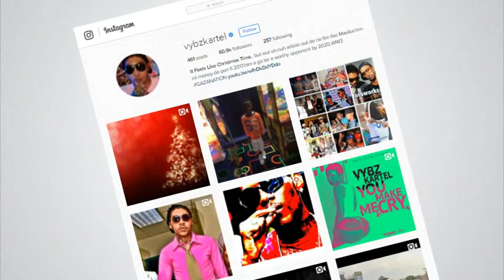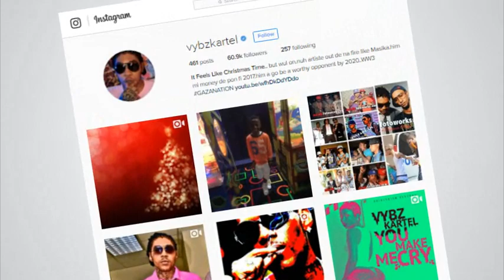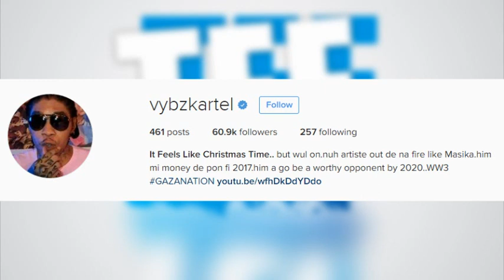Vybz Kartel Says Masicka To Dominate 2017 | "Masicka Can Be A Worthy Opponent By 2020